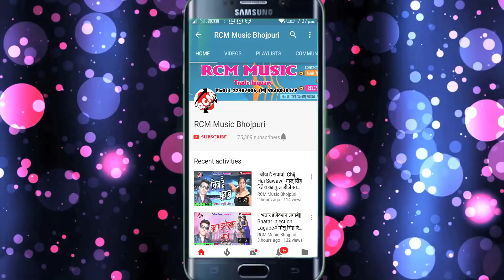राकेश प्रेमी महतो का 2018 का सबसे हिट वीडियो || डाल के हिलाई दिहलस|| Dal Ke Hilai Dihlash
Title: Dhodhi Me Memori
Singer: Rakesh Premi Mahto
Lable: RCM Music
Video Director: Rakesh Bharti
Lyrics: Papu Premi, Munna